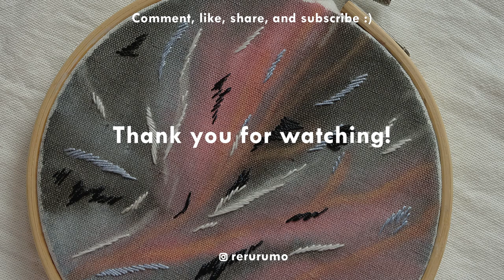Abstract painting on fabric acrylic paint and embroidery - Day 28 "Abstract" | 30-Day Art Challenge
I don't even know what this is